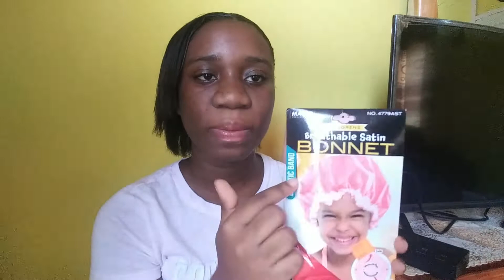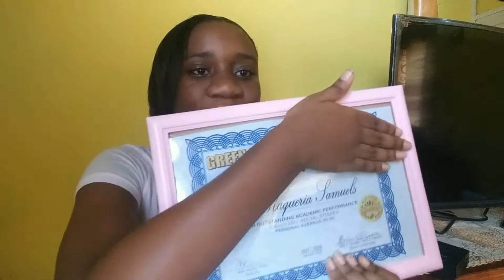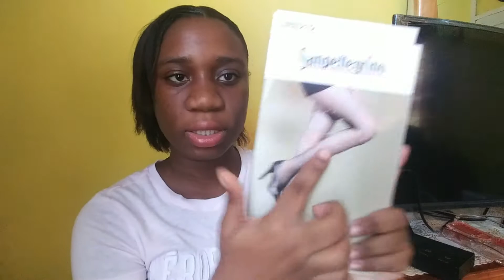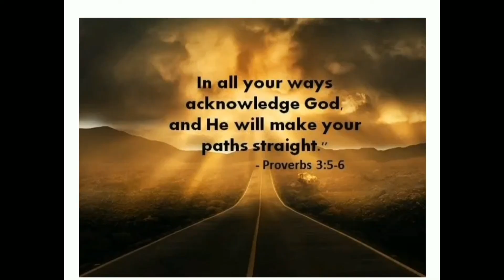Try on HAUL (Summer edition) 20 items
new intro by ren from dre&ren